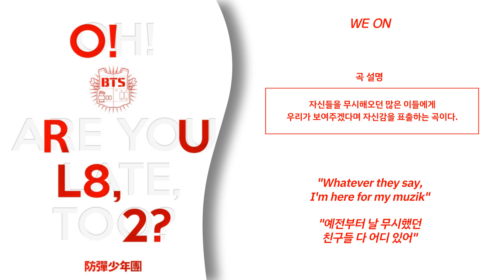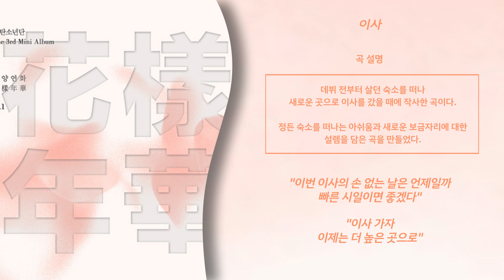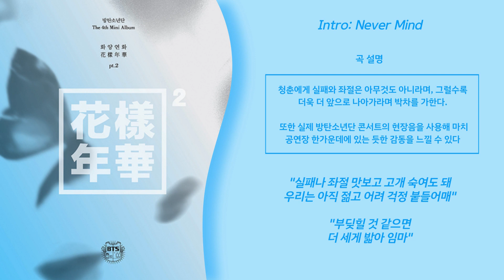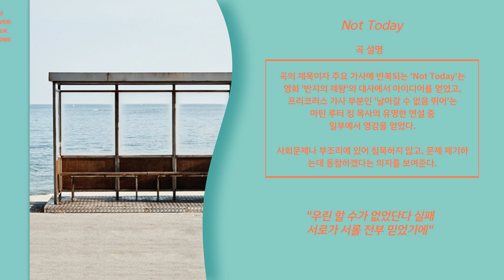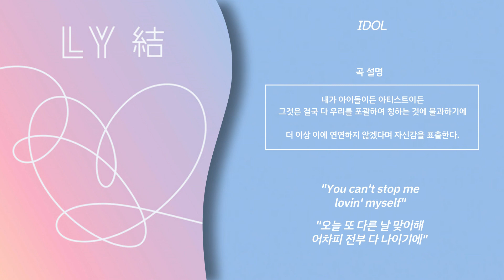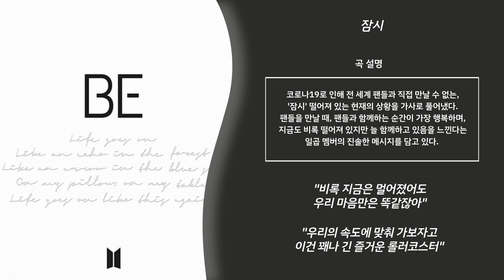[공식 음원만 포함] 방탄소년단이 자신의 이야기를 가사에 담은 노래 모음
사실 이 곡 말고도 더 있는데 제가 간추렸죠